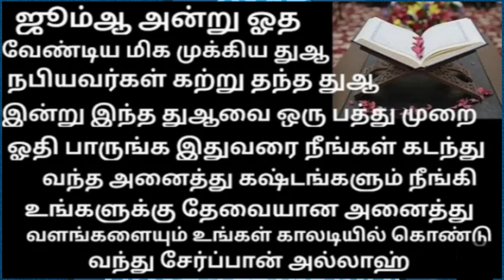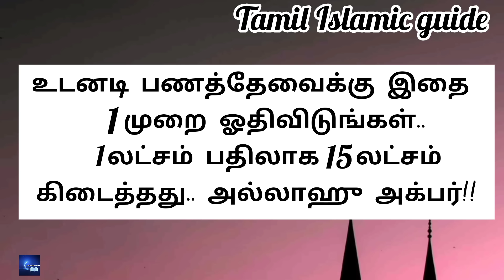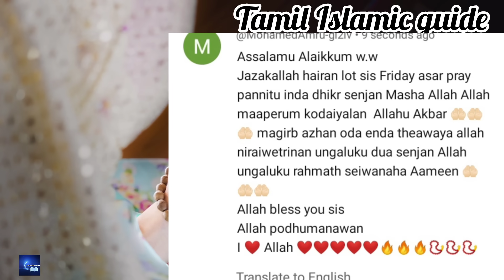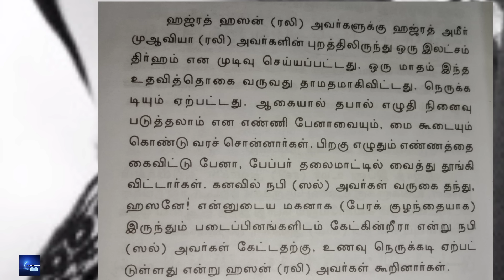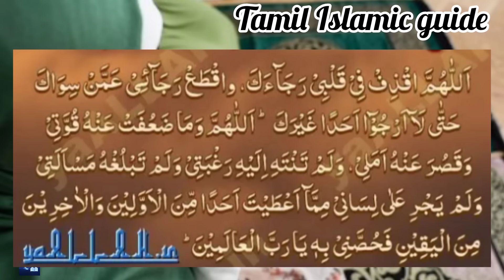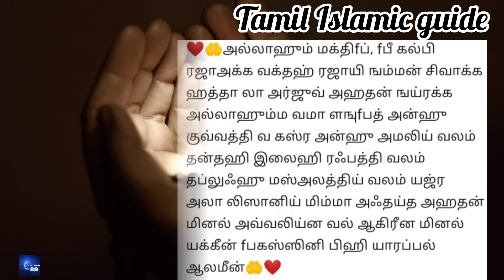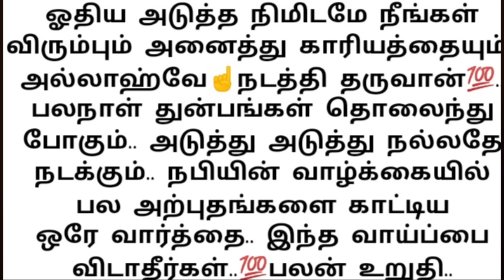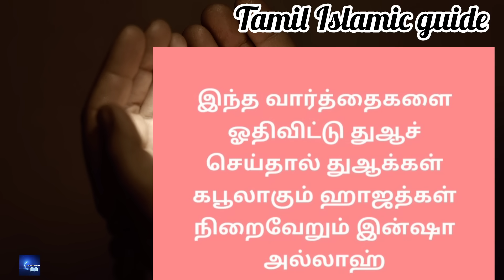வெள்ளிக்கிழமை பரகத் குவியும் இந்த துஆவை 1முறை ஓதிவிடுங்கள்நினைத்த காரியத்தை அல்லாஹ்வே நடத்திதருவான்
வெள்ளிக்கிழமை நீங்கள் நினைத்த காரியத்தை அல்லாஹ்வே நடத்தி தருவான்.பரகத் குவியும் துஆ..நபி ஸல் அவர்கள் நமக்கு கற்றுத்தந்தது.. பலரின் அனுபவம்.. வாய்ப்பை விடாதீர்கள்..